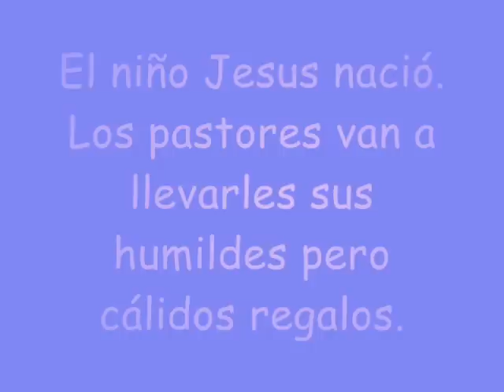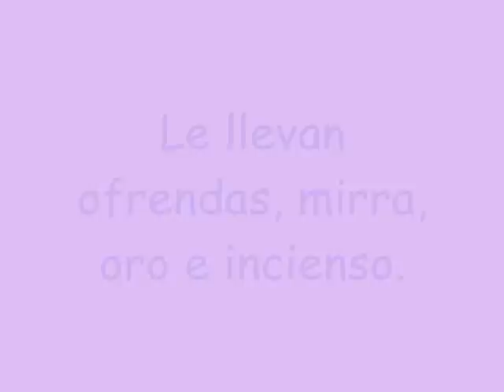Niño lindo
Villancico venezolano